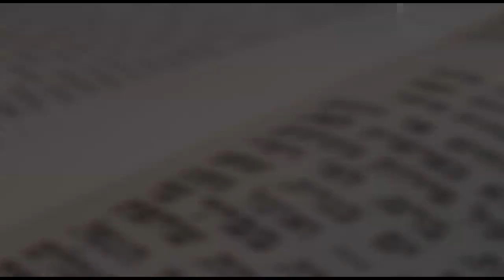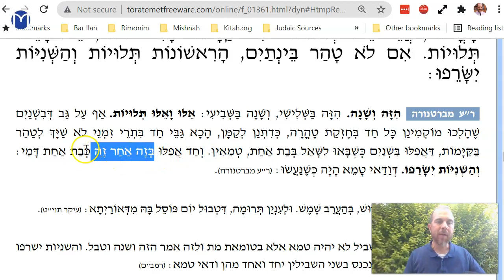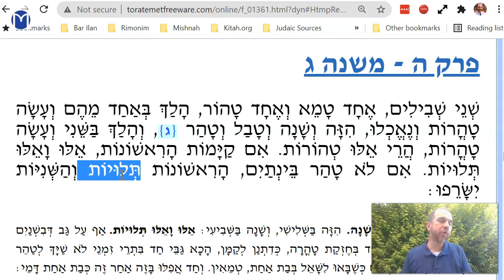Taharot Chapter 5 Mishnah 3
Two path - two loaves - much doubt